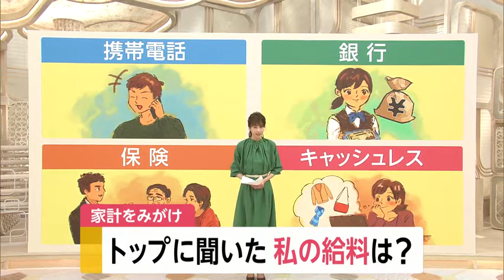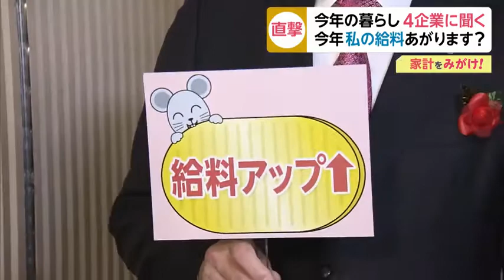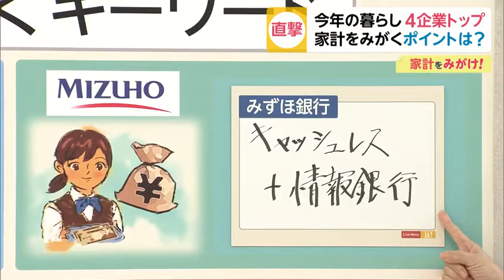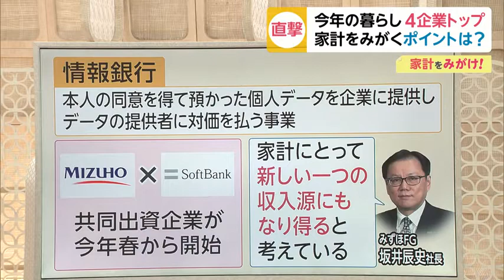携帯料金安くなるキャッシュレスはいつまでお得 賢くお得に暮らすためには